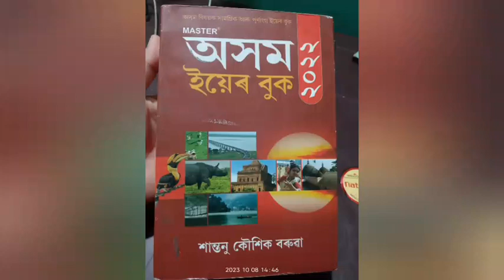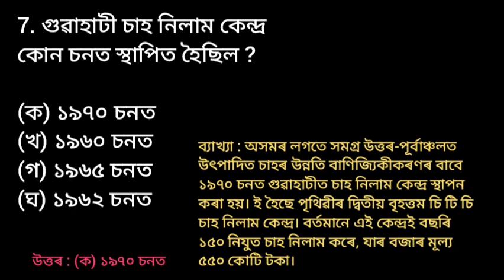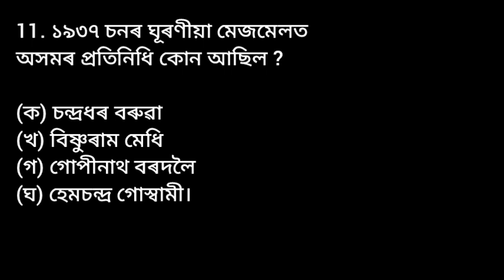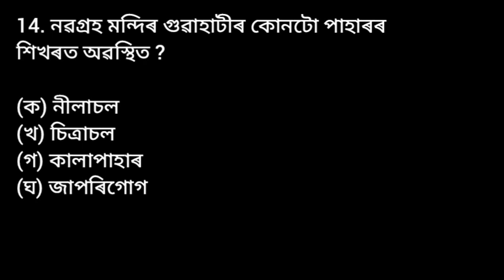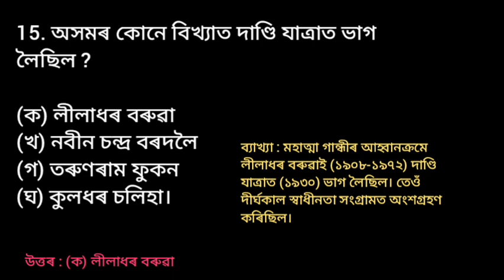Assam Police AB/UB Important Questions, Assam Related topics